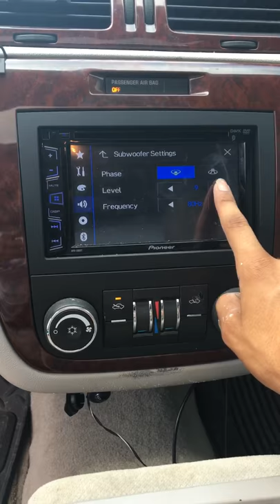4. 15s kicker comps on a 1800 amp in a Impala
A video of my Impala with 4 15's on a audio-pipe amp